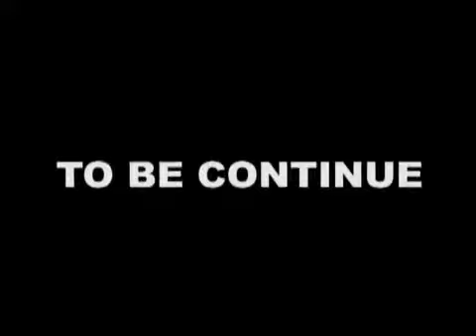Lojiji (Episode 6)